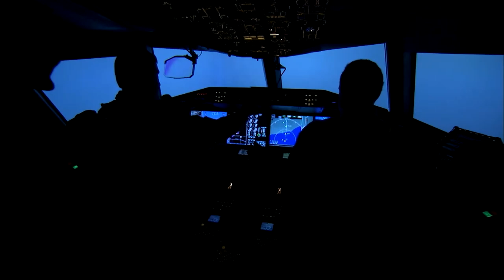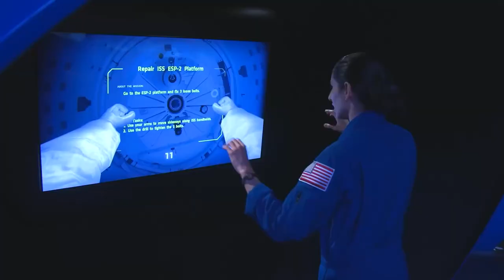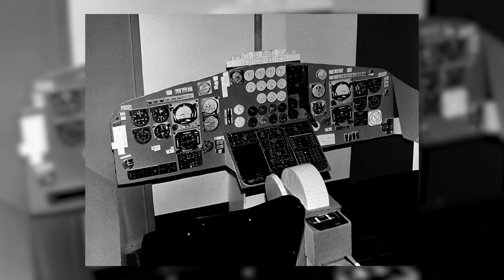10 INSANE Facts About NASA Astronauts You Didn't Know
10 INSANE Facts About NASA Astronauts You Didn't Know

Traveling beyond gravity, working on the International Space Station (ISS), going on spacewalks is a dream for many. To become an Astronaut for NASA one has to fulfill certain eligibility criteria.  Join us today as we discover what it is like to become an astronaut and tell you 10 surprising facts you didn't know about being a NASA astronaut.